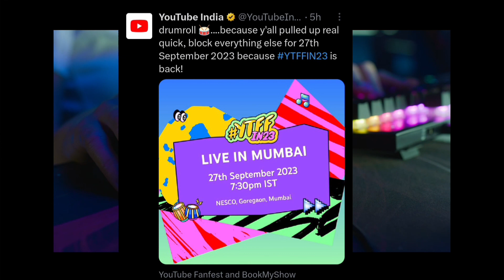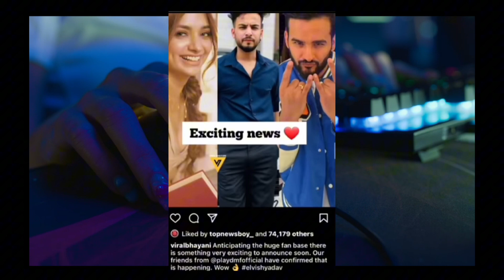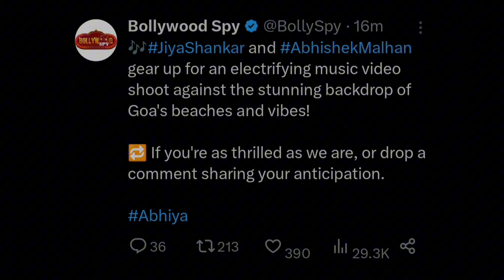YouTube fan fest ,Fukra insaan roasted Bigg boss makers,Elvish Jiya Abhishek, Neeraj chopra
YouTube fan fest ,Fukra insaan ne roast Kiya  Bigg boss makers ko ,Elvish Jiya Abhishek Music video,Neeraj Chopra champion.

Namaste ,Vanakkam, kem Cho Dosto

Hastags:-

your queries-